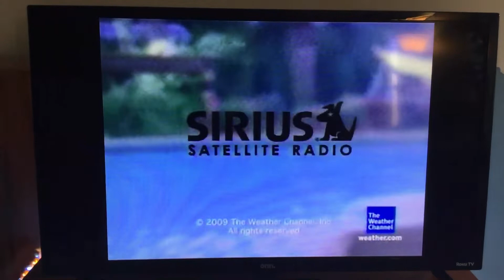The Weather Channel Station ID (August 2009)